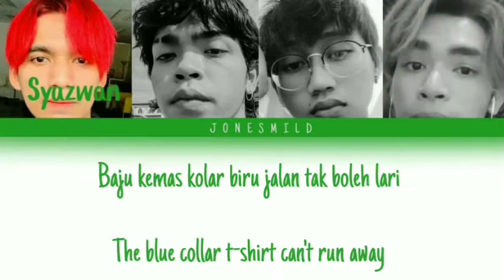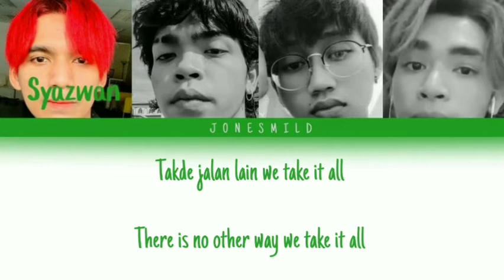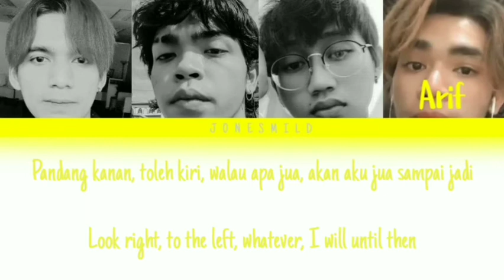OverAll - OVA (Color coded MALAY/ENG lyrics)